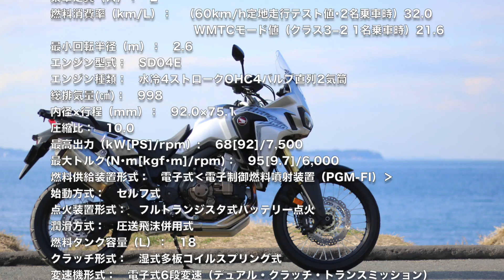Honda CRF1000L Africa Twin DCT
Hondaの新世代アドベンチャーモデル、CRF1000Lに乗ってきた。
ラリーバイクを彷彿とさせるダイナミックなスタイルも特徴的だが、なにより、その扱いやすさには驚かされる。
エンジンも軽快でパワフルだし、ハンドリングもニュートラルで、なによりHonda独自の二輪用DCTの進化にはさらに驚く。オフロードに対応する機能を備えてはいるが、それ以前に、オンロードでもライダーの意思にさらに近づいた感がある。
高速移動では、振動が少ない上にウインドプロテクションも素晴らしくライダーを疲れさせない。
久々にワクワクして、出来るだけ遠くに走って行って見たい。そんなバイクだった。